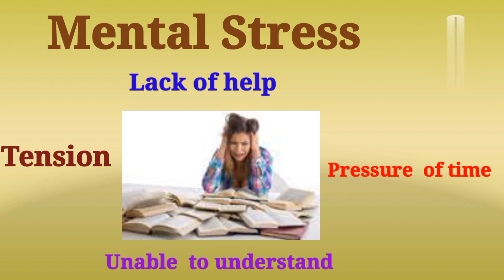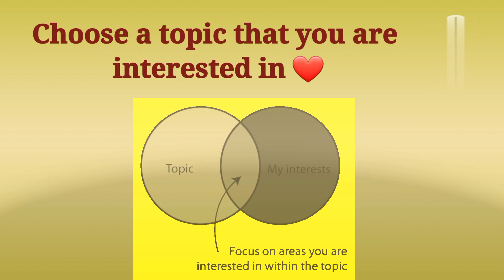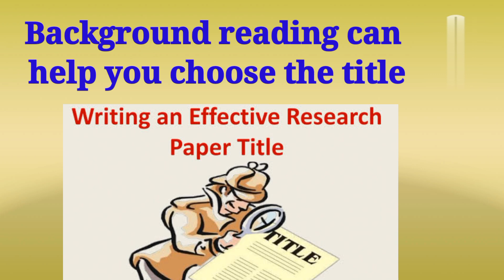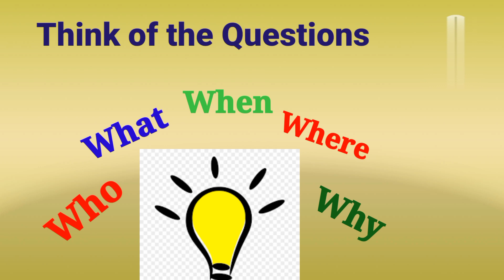How to Write Title of a Research Paper|| Research Paper ka Title kasey likhty hain|| Thesis Title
I will help you with the selection of the Research Title for BS, M.Phil and Ph.D
Tips to Write a Title of a Research Paper
 How to Write a Title of a Research Paper
Research Thesis Title